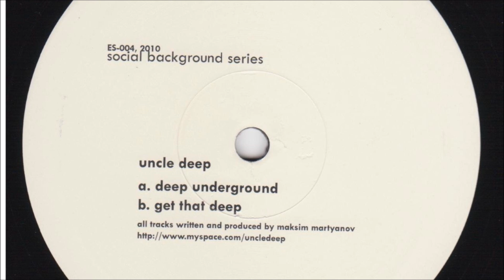Uncle Deep - Deep Underground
artist: Uncle Deep
title: Deep Underground
release: Social Background Series [ES-004]
label: Ethereal Sound